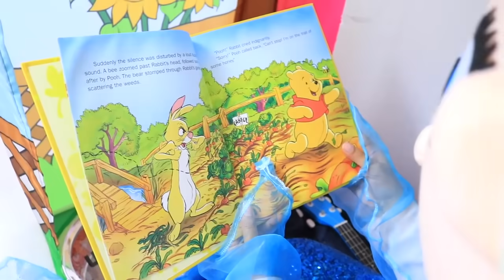شفا و الجارة المزعجة !!!